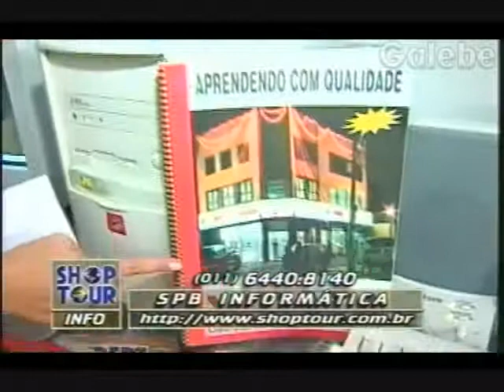SPB INFORMÁTICA DÉBORA GALEBE 20 02 1998